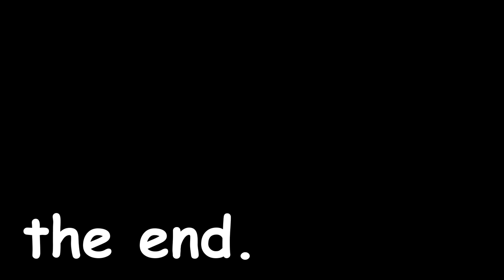The Art of The Meme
join us next when we dive deep into the minds of ppl that dab unironically

Hello, Amigos! EpicBlooFox here and you're reading the description!

plz dont stalk mee
Hello, amigos, EpicBlooFox here! This channel makes a variety of sketch and music videos! There's no telling what video will be uploaded next!

Add me on XBOX LIVE: bendigogamer

If you read this far, type PATATAS FRITAS in the comments!